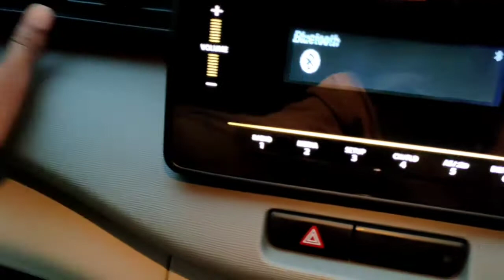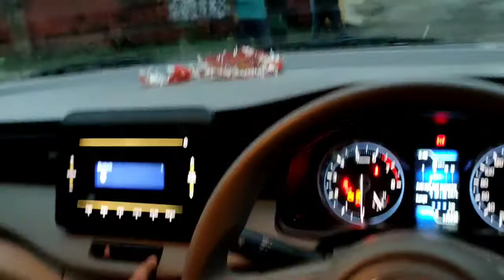Maruti Suzuki New Ertiga 2021 Full Review And Overview !! Rajan blog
Topic Cover .